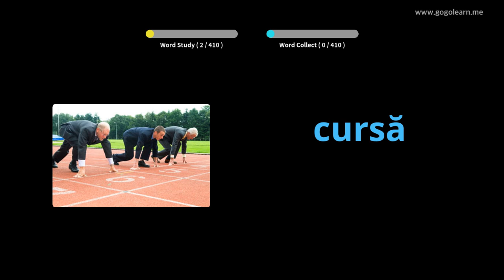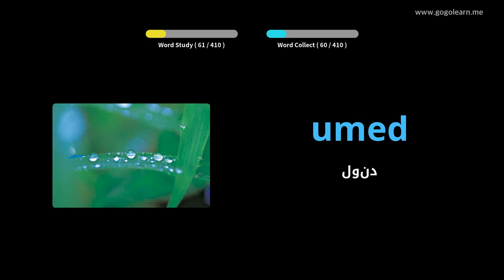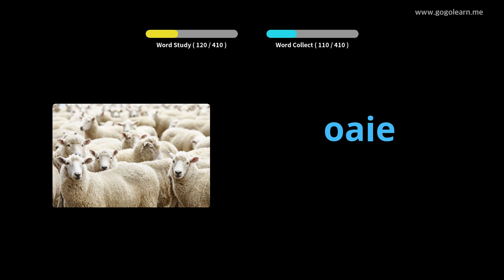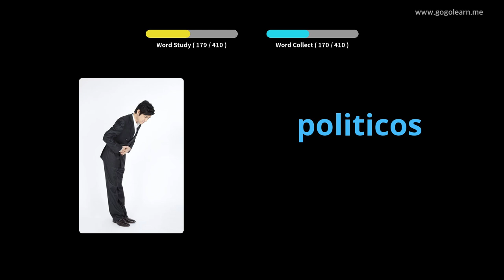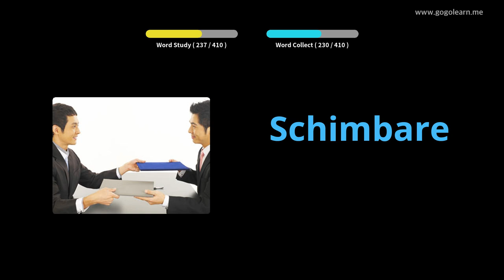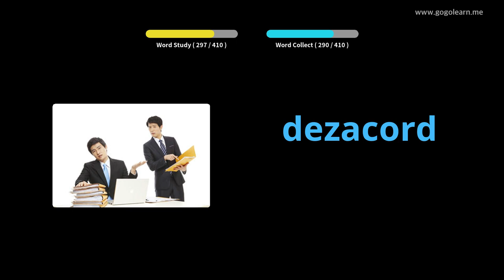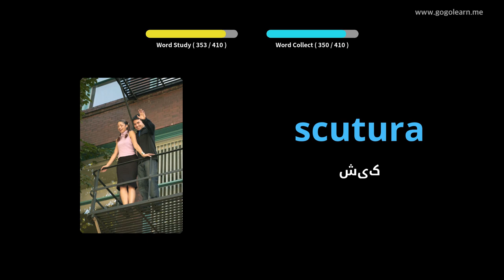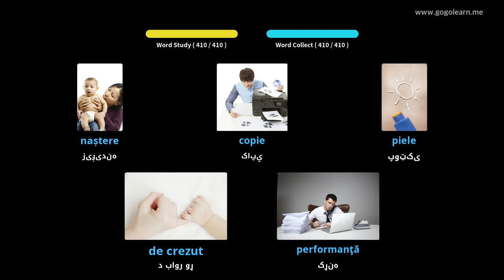د رومانیا قاموس دوهم ښوونځی 3 | Golearn